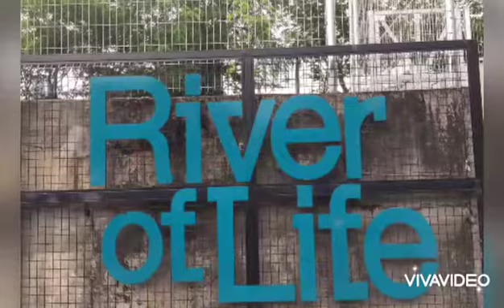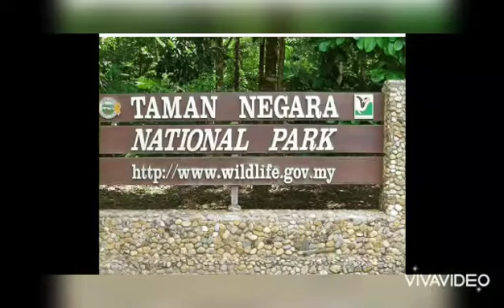Sungai Klang dah kembali jernin??Part 2 Jejak Sungai